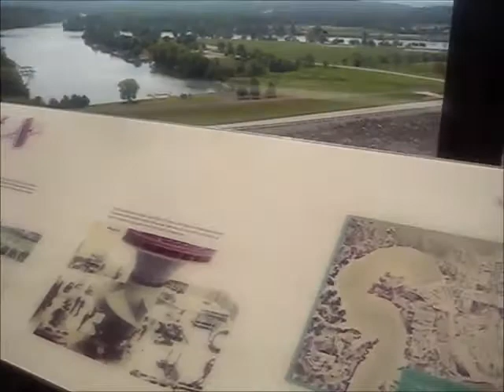Turkey Vultures at Truman Lake Visitor Center, 9/18/18